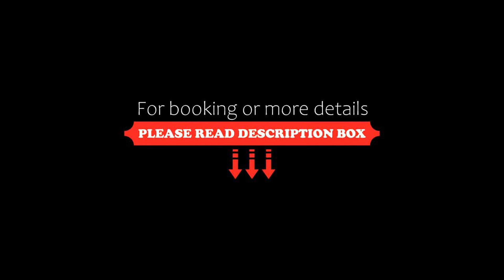Historic building by the sea, Finale Ligure, Italy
About Property:
Set in Finale Ligure, Historic building by the sea is a recently renovated accommodation, 300 m from FInale Ligure Beach and 2.3 km from Borgio Verezzi Beach. It is located 33 km from Alassio tourist's port and offers luggage storage space. The property is non-smoking and is situated 21 km from Toirano Caves.
The spacious apartment is fitted with 2 bedrooms, 1 bathroom, bed linen, towels, a flat-screen TV, a dining ar...
Property Type: Hotel
Address: 49 Via Giuseppe Garibaldi, 17024 Finale Ligure, Italy
Searching For
1. Historic building by the sea - Finale Ligure - Italy
2. Historic building by the sea - Finale Ligure - Italy Address
3. Historic building by the sea - Finale Ligure - Italy Rooms
4. Historic building by the sea - Finale Ligure - Italy Amenities
5. Historic building by the sea - Finale Ligure - Italy Offers and Deals
Audio Credit:
Track Title: Reasons To Hope
Artist: Reed Mathis